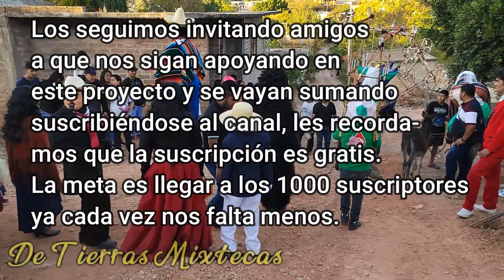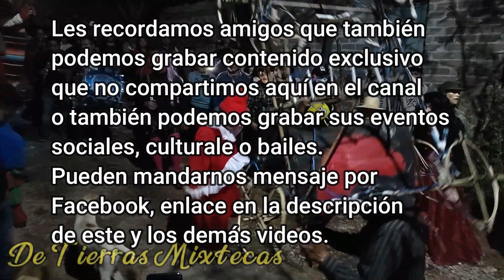Recorrido de fin de año en el Poblado de Santa Ana Tepejillo Puebla, locos, payasos y zanquero.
Continuamos amigos, compartiéndoles lo que fue el recorrido de fin de año en el poblado de Santa Ana Tepejillo Puebla realizada el día 31 de diciembre del 2022.
En donde en un ambiente de música, baile, chistes, se fue desarrollando este recorrido.